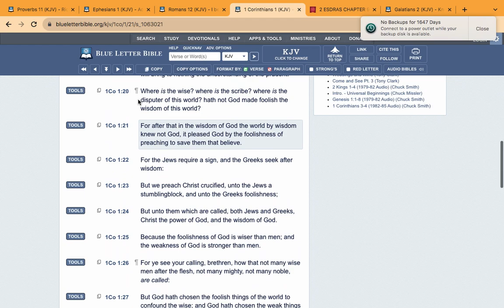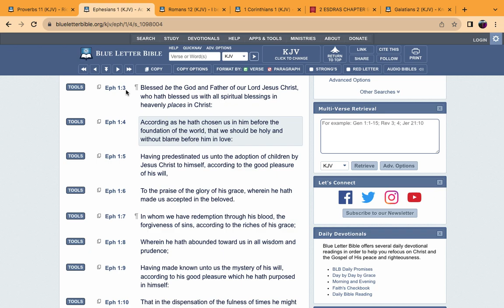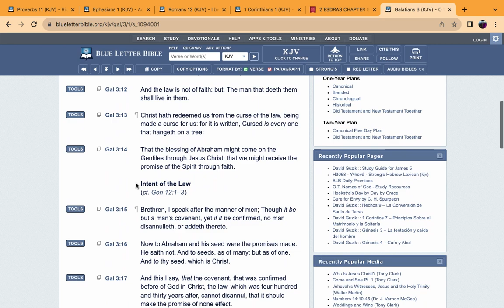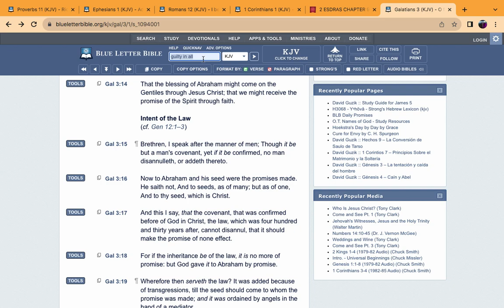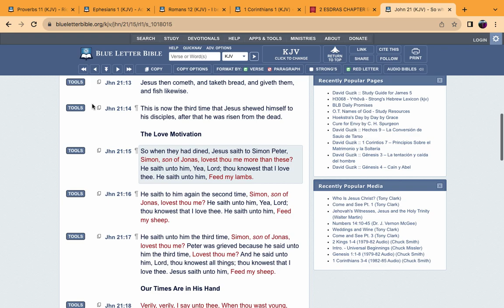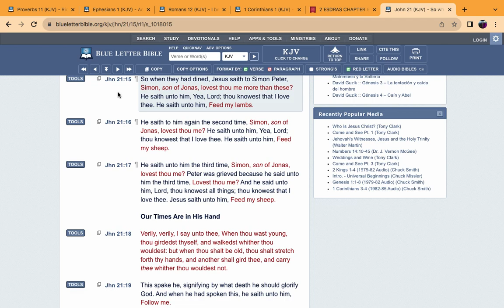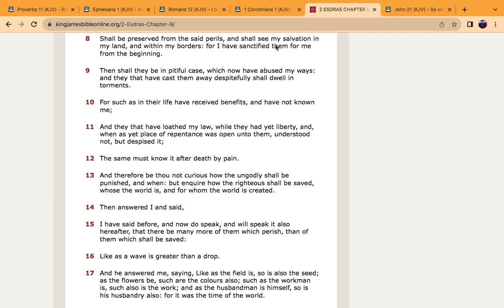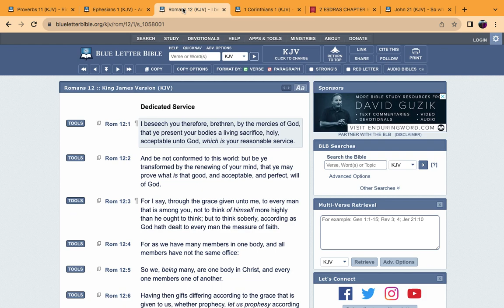Righteousness delivereth from death